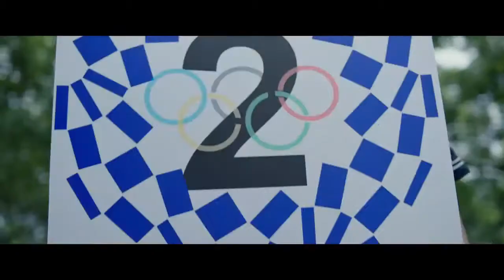When Chengdu2021 meets the Tokyoolympics!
In what way can you think of that Chengdu people can enjoy watching the Olympic Games Tokyo 2020?
The answer is in this video. Let’s check it out!